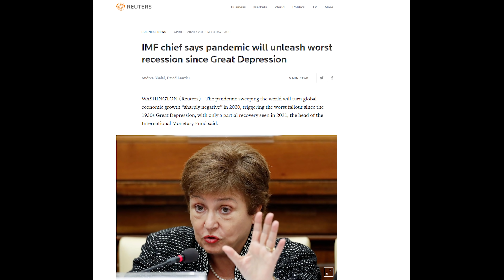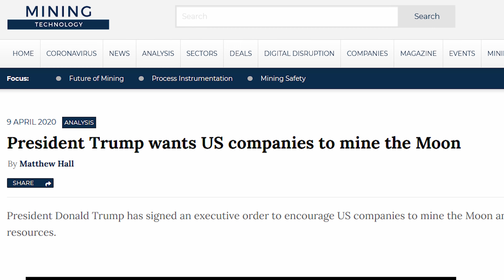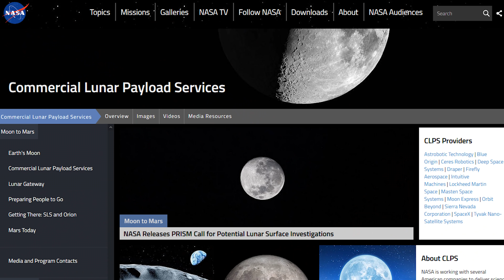Starship SpaceX Speeding Up, Starliner 2nd Trial, US Opens Space Mining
Spacex Starship factory at Boca Chica is just killing it: SN4 is almost ready for launchpad, and first work on SN5 has already begun. Besides Starship Spacex news, SpaceX Crew Dragon completely wins against Boeing Starliner in the race of sending astronauts to the ISS in 2020.

1:13 As for Spacex Starship update, the prototype SN4 is being quickly assembled at SpaceX Boca Chica facility. We expect the next Spacex Boca Chica test to still take place this week. The assembly line production fashion of SpaceX Starship fleet makes us very optimistic about Elon's ambitious future Spacex starship launch schedule.
4:05 NASA astronauts are busy training for the first SpaceX human launch, the Crew Dragon Demo-2 mission. On the other hand, Boeing announced to perform a 2nd uncrewed test flight with Boeing Starliner capsule.
6:25 Unfortunately, China failed a second time in launching their Long March rocket in only a month. We hope China would succeed in their Moon missions as planned, otherwise the US wouldn't feel the pressure to progress with their Artemis Moon program and to build a moon base as soon as possible.
9:14 The Trump administration signed an executive order to mine the moon and asteroids for water and other resources such has Helium-3 and precious metals. We see this as a positive step towards the opening of a competitive space mining industry, which is essential for the building of our future Moon and Mars colonies.
10:38 Two new interesting lunar landers have been selected for NASA's Commercial Lunar Payload Services program, one from Masten Space Systems and one from Firefly Aerospace.
12:08 Rocket Lab showed off the recover technology for the first stage of their Electron rocket.